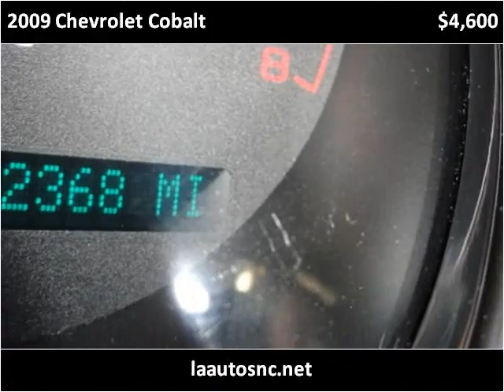2009 Chevrolet Cobalt Used Cars Winston Salem NC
This 2009 Chevrolet Cobalt is available from LA Autos.